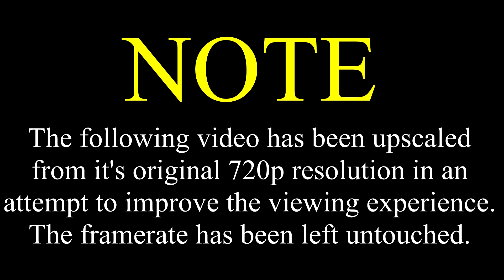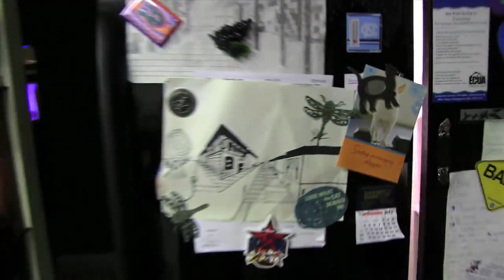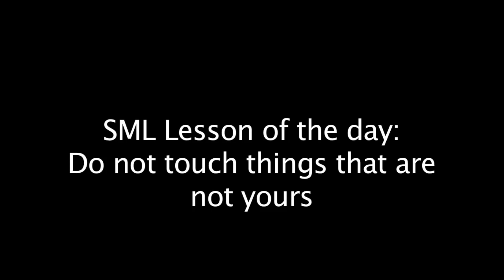SML Short: Replacement Egg [REUPLOADED]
Original Upload Date: November 21st, 2012
Original Description: SML Short: Replacement Egg

Tony and Chad layed an egg together! But toad really wants to touch it...